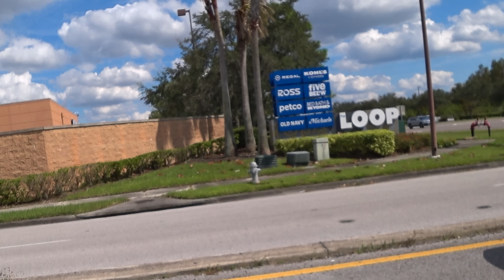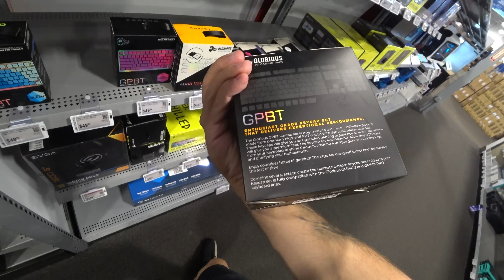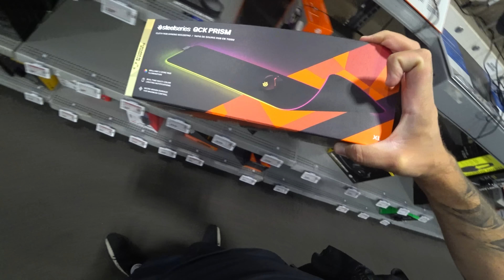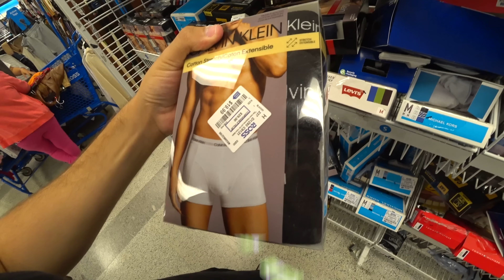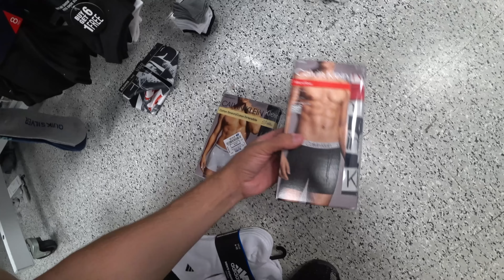Essa LOJA ROSS é RUIM ‹ Edukof ›